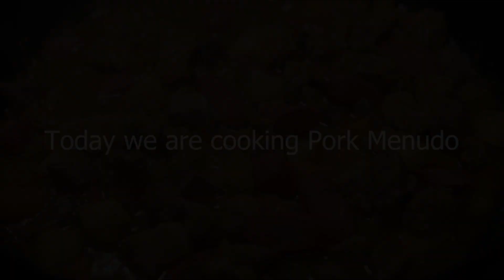How to cook Filipino food like a pro(Menudo Recipe Asian dish)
Hello guys, I hope you have a great day. Today i show you how to make THE perfect menudo for me.